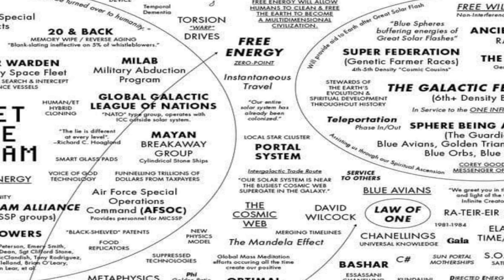Strange Stories (Episode Seven)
Join us on MintMe to get access to perks and a chance to mint your own crypto coin as well.
WWOW Token:
We are also on Discord. Feel free to stop by and say hello.
If you have a story which you would like for us to discuss or read alloud on stream feel free to send it to Summer Todd at;

Scheduled Archived Uploads:
Sunday: Ancient Mysteries
Monday: Conspiracies
Tuesday:
Wednesday: WWOW Talk
Thursday:
Friday: Campfire Stories
Saturday: Strange Stories
This is our schedule Starting in July 1, 2024 and is subject to change in the future.